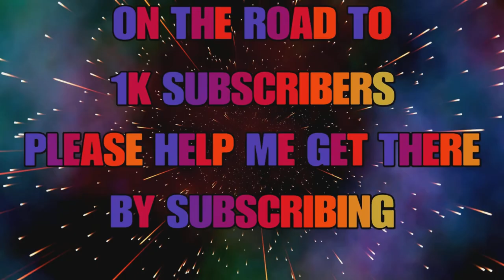Unique African And Goliath Tigerfish On The New Topper - Congo River - Fishing Planet